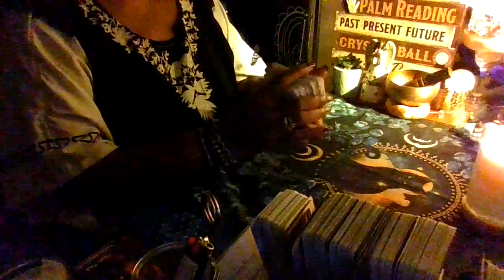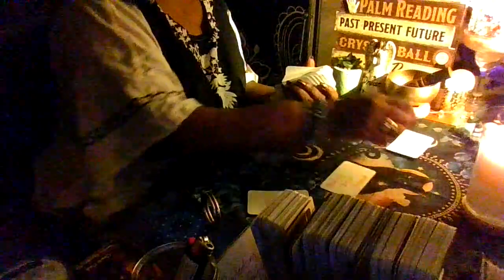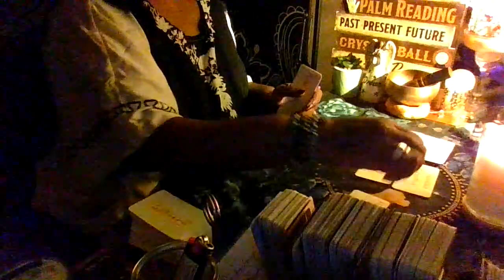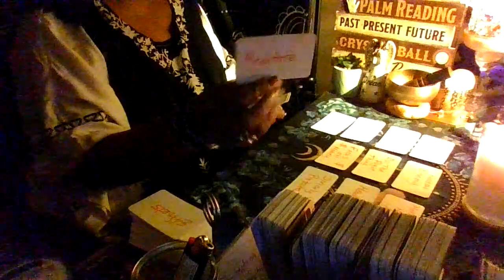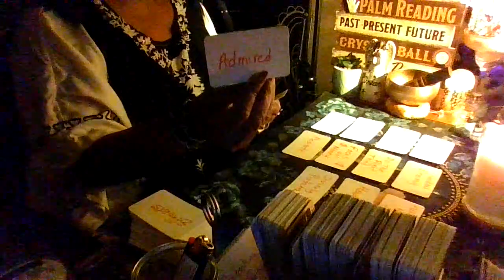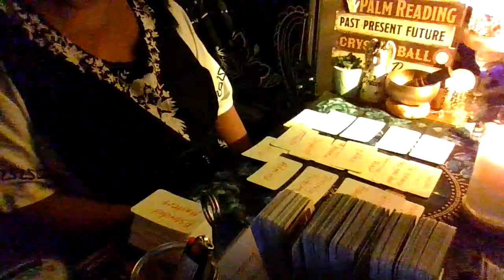about to make it big ,offers, success, ur being watched !!!